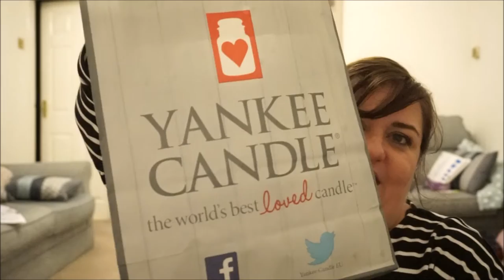Seeing Spots | Body Shop Event & Haul. River Island Plus & Yankee Candle haul